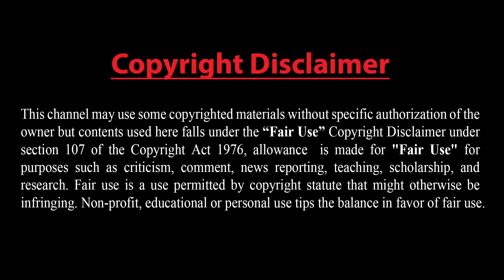পাকিস্তানের পার্লামেন্টে এরদোগানের ভাষণ !! এরদোগান পাকিস্তানে প্রার্থী হলে বিপুল ব্যবধানে জয়ী হবেন !